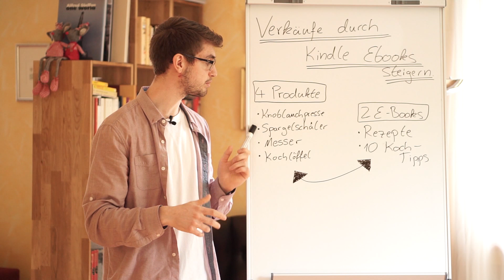Amazon Verkäufe durch Kindle eBooks steigern? Upsell Strategie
Finde in nur 7 Tagen dein erfolgreiches Amazon FBA Produkt

In diesem Video schauen wir uns eine Möglichkeit an, wie wir die Verkäufe unserer Amazon Produkte steigern können.

Dies ist definitiv eine untypische, aber sehr effektive Methode.
Einerseits können wir durch unsere Kindle eBooks die Produkte und die Marke promoten und so durch Upsells im Buch, oder als Beilage unserer Produkte Verkäufe generieren.

Ich bin auf jeden Fall gerade etwas am ausprobieren um diese Strategie bei meinen eigenen Amazon Produkten anzuwenden.

Falls du mehr darüber erfahren möchtest, wie du deine Private Label Produkte bewerben möchtest, dann schau dir das Video an :)

Viel Erfolg auf deiner Reise zum ersten Amazon FBA Produkt.